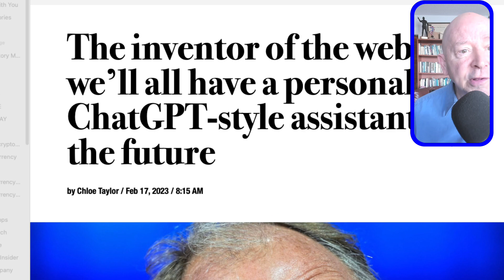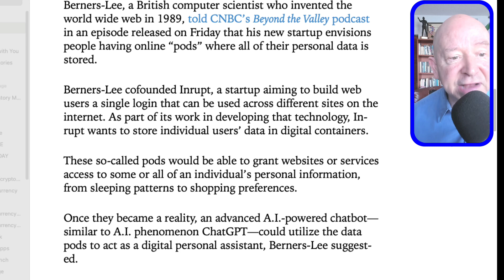ChatGPT & Robots - Where Are We Going From Here?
You’ve heard about ChatGPT and what it is doing. Well, there is even more than what we’ve seen now.

In this episode I share from an article where Tim Berners-Lee, the REAL inventor of the Internet, shared about the idea of a personal assistant that would be equipped with AI.

I share some ideas & thoughts that I had from our personal experience installing some new technology a while back.

This has enormous potential and shows great opportunity for Entrepreneurs who see the potential and plan accordingly. This is an episode you don’t want to miss.

We call ourselves Stark Raving Entrepreneurs!

This is a lifestyle embracing "Live and Let Live." Do whatever you want, but don't hurt others and don't take their stuff. It is called “The NAP - Non-Aggression Principle.”

We're a channel devoted to those with an entrepreneurial spirit who believe in freedom and liberty. If you like the idea of living a voluntary life, not initiating force or coercion, and living life peacefully, abundantly, and making a lot of money, this is the place for you!

 Terry Brock

Get 3 Videos to boost your marketing, discover a Ninja Google Doc voice recording trick, and, tap into the (free) power of Canva: